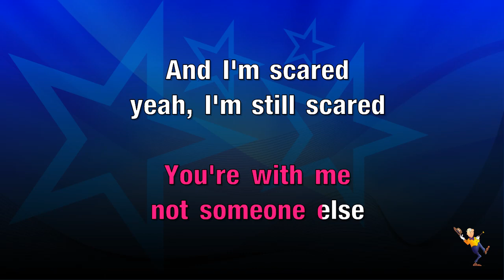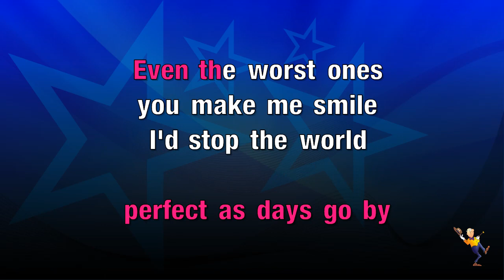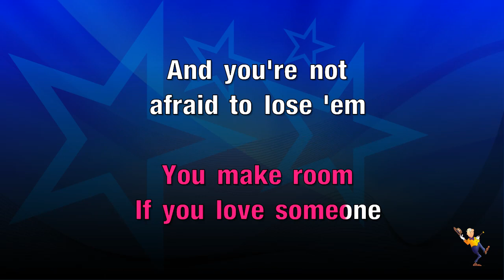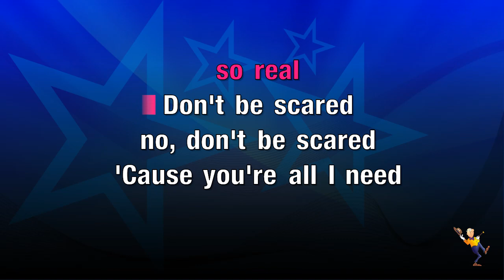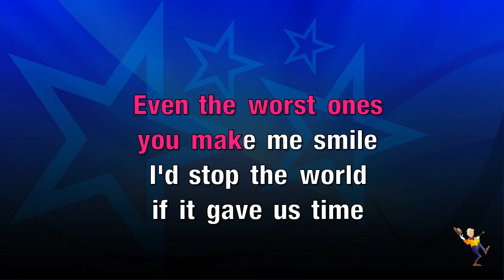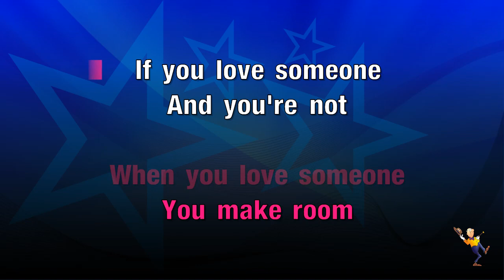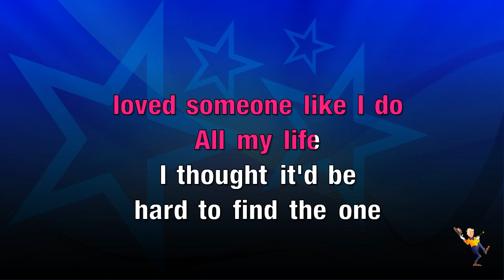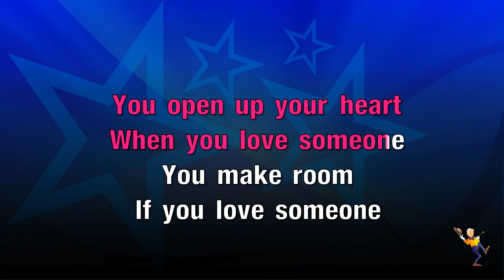Love Someone - Lukas Graham (KARAOKE)